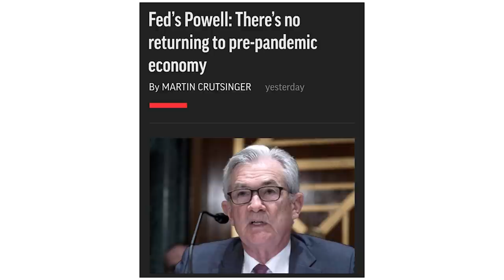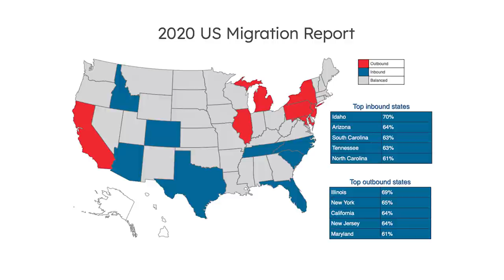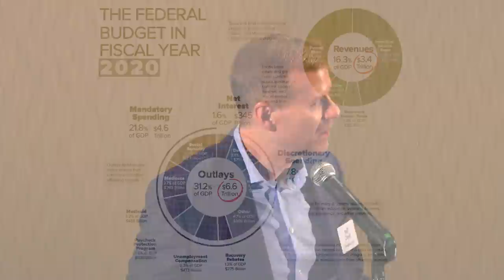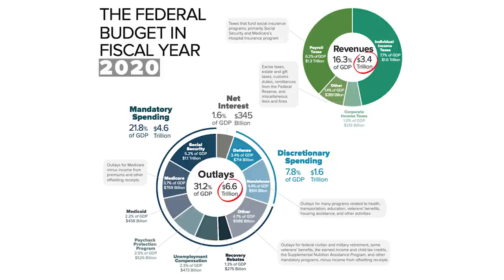The Covid Silver Lining | Jeff Deist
Our topic is assessing the new post-Covid world. After more than a year of unprecedented state intervention in our private lives, have Americans accepted a grim "new normal"? How bad is the post-Covid economy, from shortages of goods and workers to inflation to rent moratoriums? Will all the monetary and fiscal stimulus really work? Was Covid merely the excuse to justify new police powers under the guise of public heath—powers politicians will use to impose draconian controls in the future? Does the varied response to the virus, across nations and among US states, show the path to a far more decentralized political future? Or will Covid usher in the Great Reset, an attempt to create top down rule by elites?